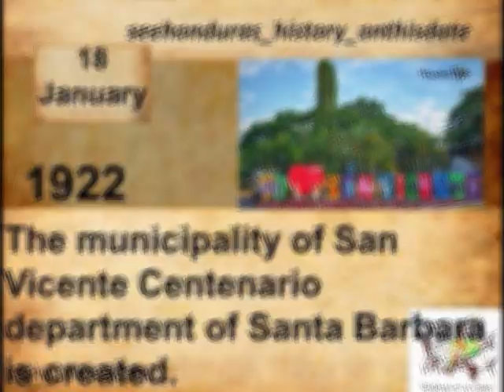JANUARY 18, 1922 THE MUNICIPALITY OF SAN VICENTE CENTENARIO DEPARTMENT OF SANTA BARBARA IS CREATED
Historical background of the municipality Historically we know that back in the years of 1684 and 1685, the province of Comayagua was composed of seven parties, one of them being the party of Tencoa, which became one of the most important towns of the pre-colonial era. However, it was destroyed by a flood of the Ulúa River in 1815. The survivors of this catastrophe, some became part of the hamlet that today is the city of Santa Barbara, founded in June 1825, and others went west, in search of good lands that would give them security and tranquility, a place they called Los Limones, for the abundance of this citrus.
Being a police station in 1888, the town of Los Limones intended to obtain its land and then become a municipality. Thanks to the initiative of Don Martín Pineda, Auxiliary Mayor, he managed before the Government of Ponciano Leiva the legality of the land of Los Limones, and the title of these lands still exists. The lands then belonged to the now extinct municipality of Macholoa.
Los Limones was also strengthened with the arrival of inhabitants of the extinct indigenous people of Macholoa, who were survivors of the cholera epidemic, which years before had hit the region.
The first settlers of the village Los Limones were: Nazaria Cantarero, originally from the department of Lempira; Horacio García, from the department of Ocotepeque; Juan José Alvarado, of Lempira; Martín López, Cecilio López, Carlos López, Eusebio López de Piraera, Lempira; also included are Teodoro Alvarado, Vicente Godínez, Anastasio Dubón, Catalino Díaz, Tomasa Alemán and Petrona Alemán. From Tencoa, Rogelio Amaya; from Macholoa arrived Messrs. Teodoro Briones, Pedro Ramos and Beltrán Ramos López.
With the passing of time, the priest of San Nicolás, Rafael Oseguera, gave this police station, already converted into a village, the image of the patron saint San Vicente de Ferrer. It is from that time that it ceases to be called Los Limones and is renamed San Vicente.
In the year of 1921 the title Centenario was added, because at that time the procedures were being made to elevate it to the category of municipality and as all the documents had printed the phrase "The Centenary of Independence", as a result of celebrating the first centenary of independence from Spain, that was why they added Centenario,  so in the end it was San Vicente Centenario.
Being a village in the municipality of San Nicolás, it rebelled against these authorities and chose to become part of the municipality of Santa Bárbara. Gathered a group of inhabitants with progressive ideas raised a petition to the Supreme Government, under the command of General Rafael López Gutiérrez, requesting the creation of the municipality. The following people signed the application: Catalino Díaz, Teodoro Alvarado, Crescencio Mejía, Eugenio Dubón, Perfecto Corea and Vicente Alvarado.
On January 18, 1922, the municipality of San Vicente Centenario was created, as it appears in the agreement of the Executive Power, which literally says: Tegucigalpa D.C., January 18, 1922, in view of the request presented by Mr. Catalino Díaz, Auxiliary Mayor of the village of San Vicente, jurisdiction of the municipality of San Nicolás, Dept. Santa Bárbara,  on September 29, contracted to request that the aforementioned village be elevated to the category of municipality with the name of San Vicente Centenario, on the grounds that it has all the requirements required by law.
The act of inauguration of this municipality was lifted on April 15, 1922 and literally says:
Town Hall of San Vicente Centenario
Fifteenth of April of one thousand nine hundred and twenty-two.
Opening session of this date.
Presided over the Governor of Círculo Don Melitón Leiva, with the assistance of Mr. Teodoro Alvarado, Mr. Adolfo Amaya and Mr. Crescencio Mejía, elected Municipal Mayor, first alderman and municipal trustee, respectively, general neighborhood and undersigned secretary.
The new municipality was solemnly declared inaugurated according to the minutes that read:
"In the town hall of San Vicente Centenario, fifteenth of April of one thousand nine hundred and twenty-two.
Before me, Melitón Leiva, Municipal Mayor of the city of Santa Barbara. This day and time is indicated to give possession to the members who will compose the new municipality according to Supreme Agreement No. 1145, of the eighteenth date of January of this year.
Being present Mr. Teodoro Alvarado, Mr. Adolfo Amaya and Mr. Crescencio Mejía, elected Municipal Mayor, first alderman and municipal trustee, respectively, having exhibited their credentials and standing up, they lent their constitutional promise in this way: "I promise to be faithful to the Republic, to fulfill its Constitution and the laws."
Entering into exercises of its functions, being solemnly inaugurated the new municipality of San Vicente Centenario. With which this diligence was terminated, signing for record before the undersigned secretary.